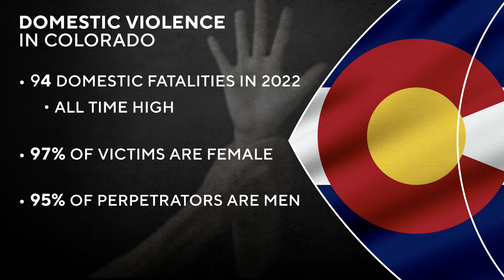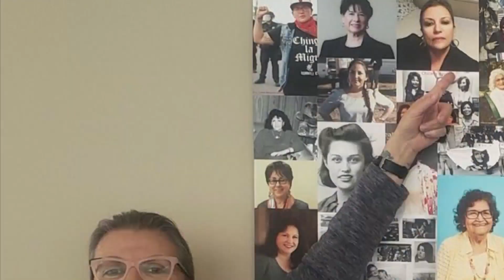Son of mother killed recalls mother's history of becoming an activist for Latino community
True Apodaca-Cobell, the son of Lucille Ruibal, recalls his mother's history of becoming an activist for the Latino community and discusses her accomplishments after her life was cut short.